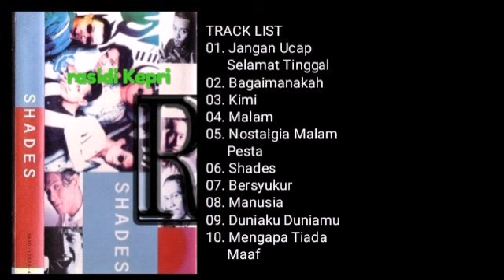SHADES _ SHADES (1995) _ FULL ALBUM